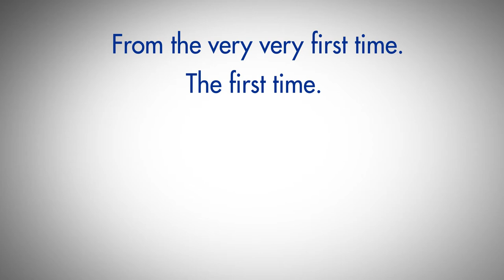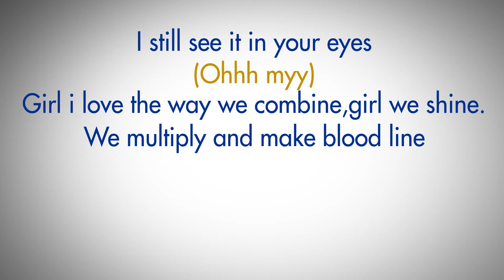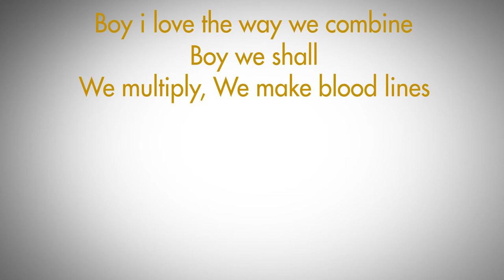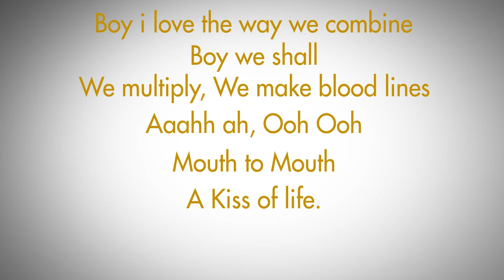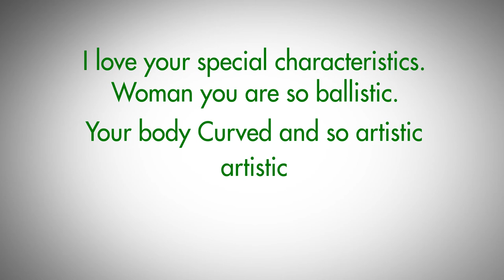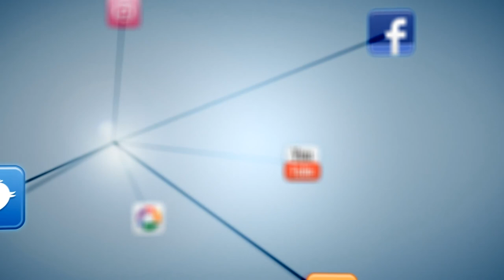RADIO & WEASEL FT DESIRE LUZINDA - FITTING LYRICS HD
Fitting - Radio and Weasel Ft Desire Luzinda Lyrics Video